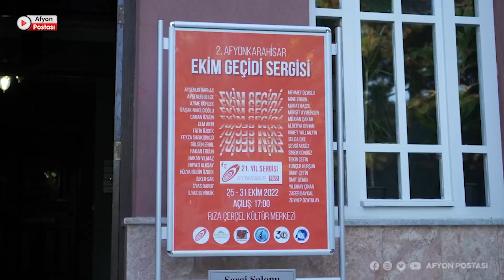Ekim Geçidi Sergisi açıldı, Afyon’u tanıtan proje tanıtıldı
Afyonkarahisar Sanat ve Yaşam Derneği tarafından 2. Ekim Geçidi Sergisi ile “Afyon’un Kültürel Mirasını Tanıyorum ve Tanıtıyorum Projesi’nin tanıtım toplantısı Rıza Çerçel Kültür Merkezi’nde açıldı.